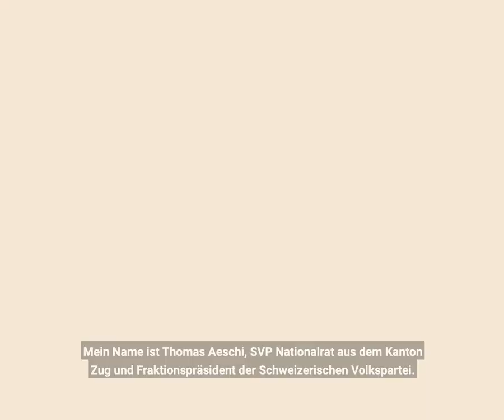Arbeitslosigkeit explodiert! Jetzt handeln! Jetzt ein JA!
2 Millionen in Kurzarbeit, und die Arbeitslosigkeit steigt rasant, täglich neue Hiobsbotschaften: Schliessung hier, Schliessung dort ...
Dennoch hält die Einwanderung aus der EU sogar im Coronajahr auf hohem Niveau weiter an, und Schweizer/innen werden aus ihren Jobs verdrängt. Das darf nicht so weitergehen, sagt Thomas Aeschi, Nationalrat aus dem Kanton Zug, und bitte dich um ein JA zur Begrenzungsinitiative.